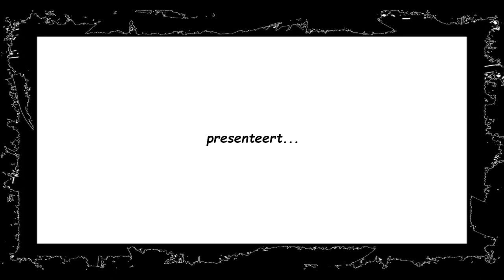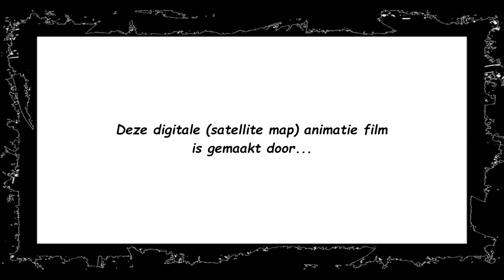Pieter Geert Buckinxroute - Kortessem 2023 on satellite map !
Deze video animatiefilm toont de gehele route (35,5 Km) van de Bloesemfietsroute : 'Pieter Geert Buckinxroute - Kortessem 2023.'. on satellite map !